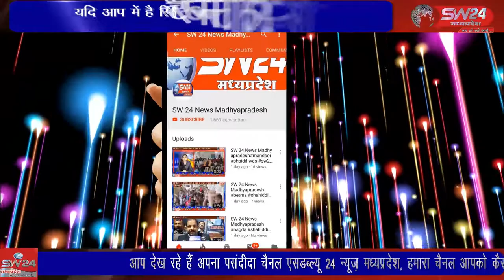SW 24 News Madhyapradesh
नवनियुक्त प्रदेश भाजपा उपाध्यक्ष श्याम महाजन का गुरुवार प्रथम नगर आगमन पर भव्य स्वागत किया गया। जिलाध्यक्ष राजेंद्रसिंह राठौर के नेतृत्व में कार्यकर्ता और पदाधिकारियों ने वाहन रैली निकालकर महाजन की अगवानी की। खरगोन से जयंत गुप्ता की रिपोर्ट